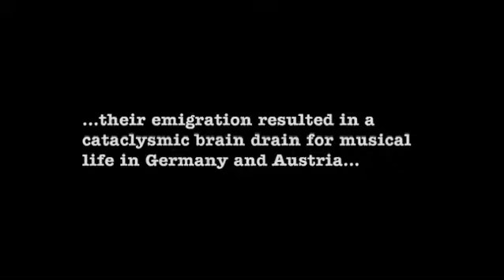Constance Hauman - Exiles in Paradise - Trailer